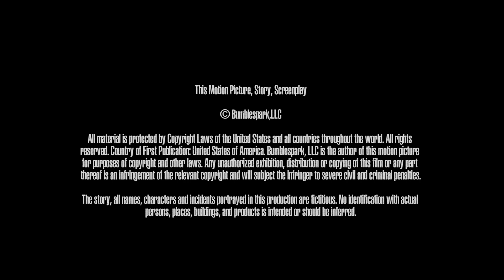To Kill A Cat (Short Film)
Two construction workers grapple with life, death, and a cat in this dark comedy.
WARNING CONTAINS COMEDIC VIOLENCE (NOT FOR THE KIDDIES)
No cats were harmed in the making of this.
Some humans did though...

The Award Winning low budget short film written and directed by Brad Martocello. Produced by Sinem Gulturk. Executive Producers Sinem Gulturk, Stefan Piccione, Brad Martocello. Starring Stefan Piccione. Selim Tlili, Brad Martocello, and a stray cat. Director of Photography David Ruzicka. Assistant director Allan Manz. Key Grip Cory Dahn. Grip James Flynn. Mix/Sound Design. Eggmen NYC. Sound Recordist Peter Chin. Editor Brad Martocello. Truck Operator/Trainers Steve A. Martocello. Special Effects Dennis Donovan. Original Score by Aaron Mirman. Special thanks Brian McAllister Steven A. Martocello Jake Lake Irene Martocello Steven J. Martocello John Kieble.

We love cats.
Repeat... We love cats.